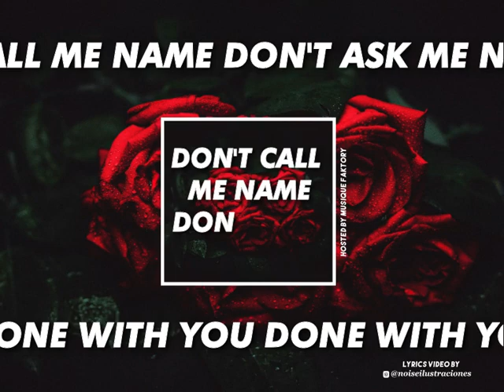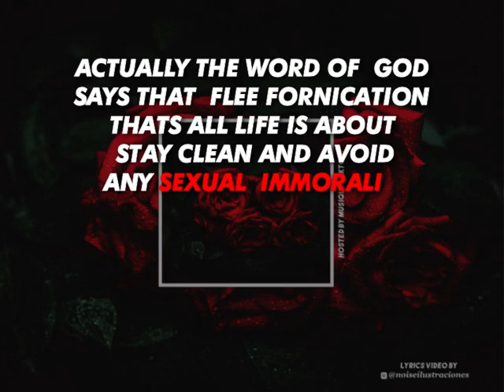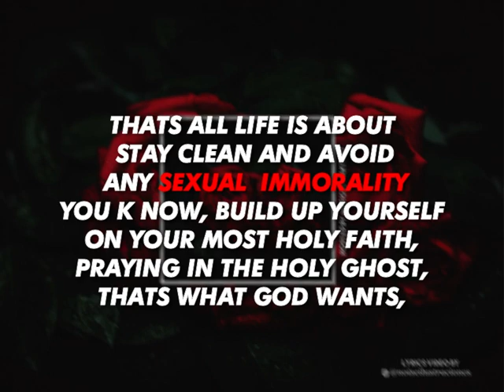Quench Knot - D. W. Y (lyrics video) + audio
This is Quench Knot's new single titled D.W.Y song details on youthful lust as fornication.
Out on all digital stores

Video made by Syresmith
Produced by QuenchKnot